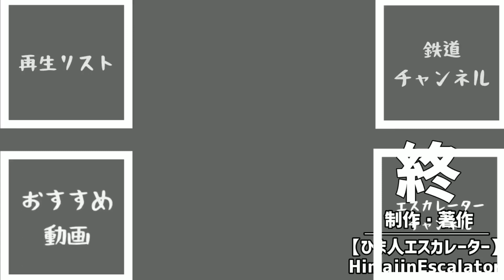スパリゾートハワイアンズ エスカレーター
HITACHI

［チャプター］
0:00 与市その1（2F→3F）
0:33 ホテルハワイアンズ
0:59 与市その2（1F→3F）
1:58 ご視聴ありがとうございました